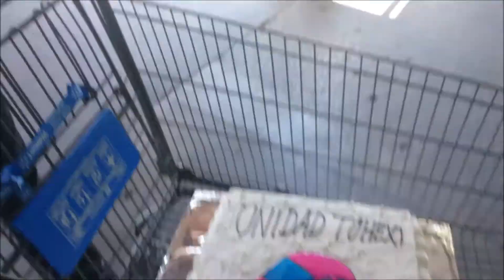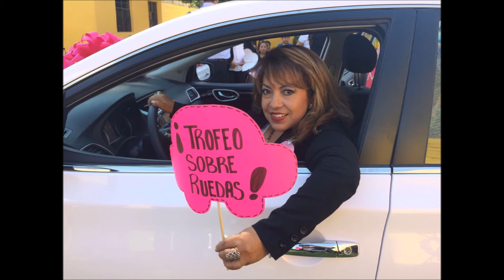Trofeo sobre ruedas/ Unidad Tohéxi